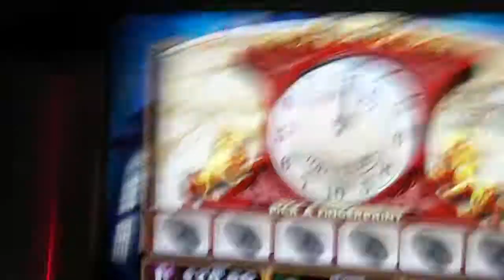Clue Slot Machine Bonus - Time to Add Wilds